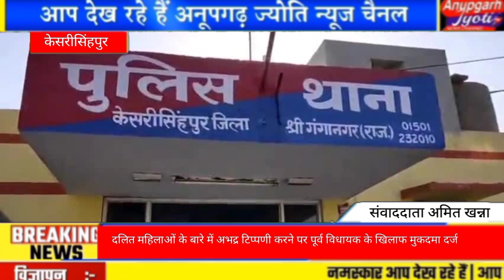दलित महिलाओं के बारे में अभद्र टिप्पणी करने पर पूर्व विधायक के खिलाफ मुकदमा दर्ज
आज भाजपा एससी मोर्चा जिलाध्यक्ष राजकुमार खरोड नगरपालिका पदमपुर के पूर्व चेयरमैन प्रतिनिधि जोगेन्दर हांडा के नेतृत्व में धानका वाल्मीकि और अनुसूचित जाति जनजाति में शामिल अनेक जातियों के लोगो ने एकजुट होकर आज पूर्व विधायक हेतराम बेनीवाल के खिलाफ केसरीसिंहपुर थाने में मुकदमा दर्ज करवाया गया।विदित है कि कुछ दिन पूर्व हेतराम बेनिवाल ने दलित महिलाओं के बारे में अभद्र टिप्पणी की थी जिसका सभी दलित जातियों में पुरजोर हो रहा है।